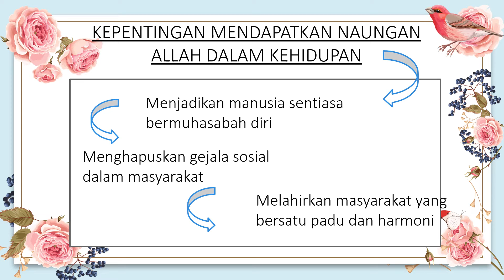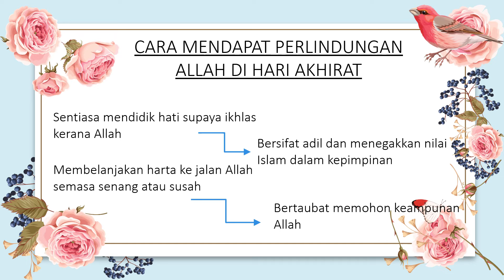PQS T5: Pelajaran 17 - Amalan yang Dijanjikan Naungan Allah di Hari Akhirat